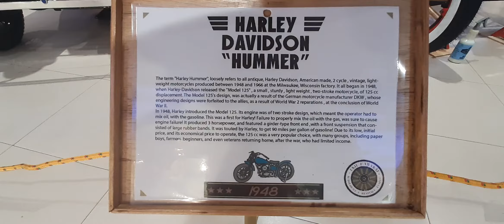Harley Davidson "Hummer" Motorbike Trinidad and Tobago